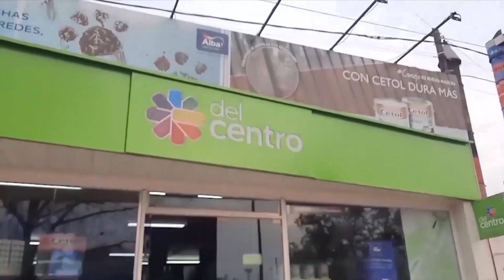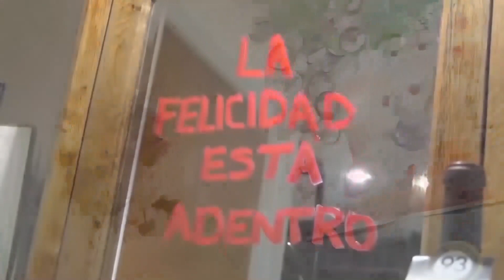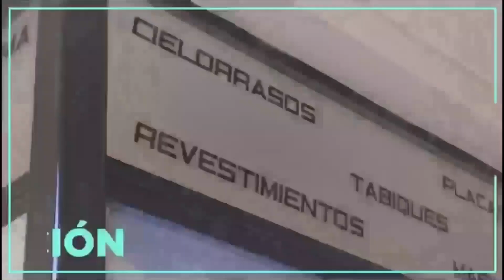ESTO SUCEDIA 19 -04-2024